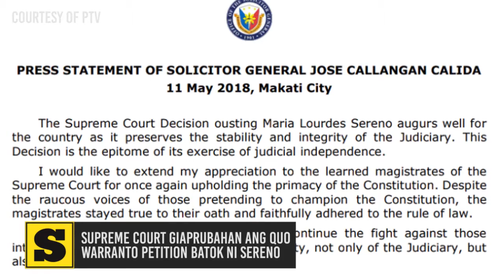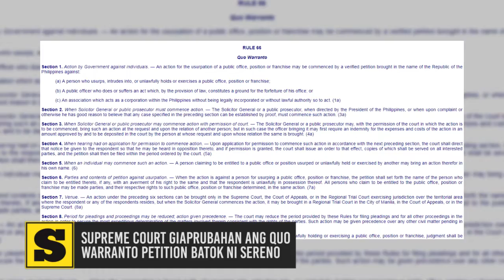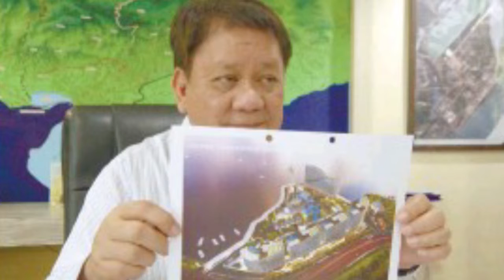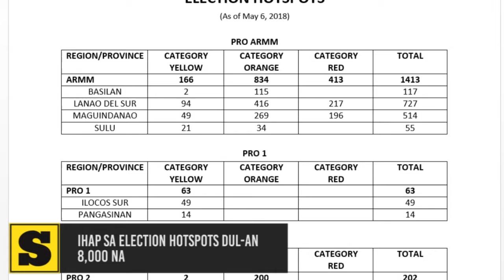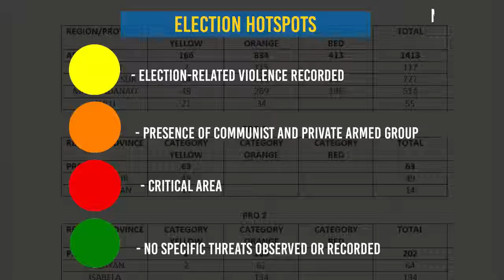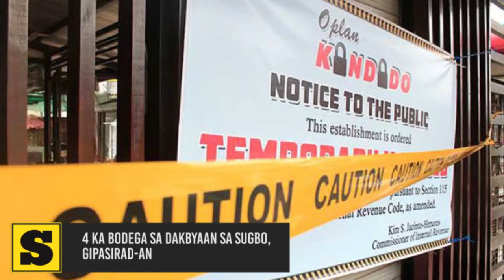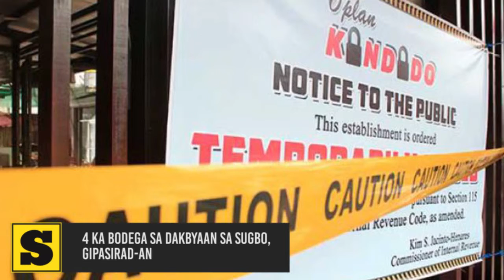NewsBits May 11, 2018